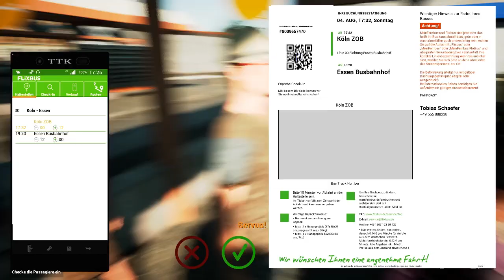Fernbus Simulator #5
Hintergrundmusik von:
Gemafreie Musik von Allesgemafrei.de